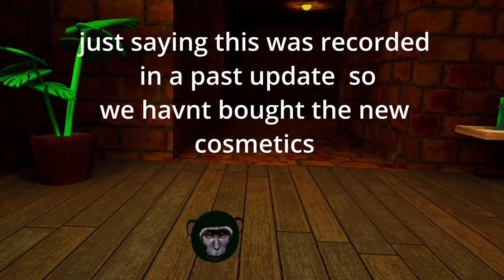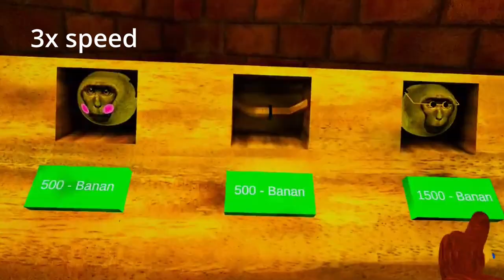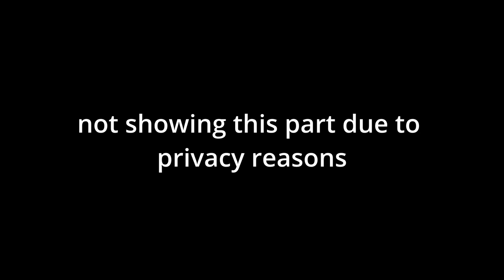I BOUGHT EVERY Cosmetic In Monkeys Realm...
big thanks to @FLX1309  for joining in the video